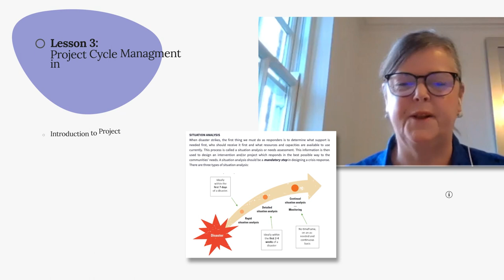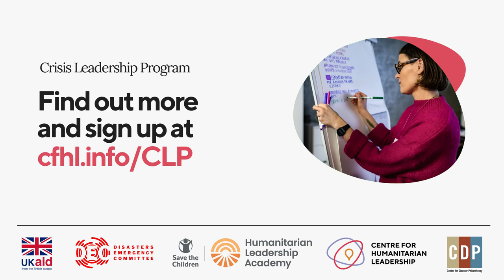Introducing the Crisis Leadership Program (Ukrainian)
The Crisis Leadership Program (CLP) offers hands-on short courses with flexible delivery models to meet the needs of first responders working in crisis response and recovery.

Whether you are navigating the humanitarian system for the first time, or have experience leading teams through a crisis, our flexible courses will help you develop the knowledge, self-awareness and skills to respond effectively.

Final dates have been released for CLP courses in 2023/24. View the full schedule and secure your place via our

The CLP is supported by the Center for Disaster Philanthropy and delivered by the Centre for Humanitarian Leadership. The program was designed with support from the Humanitarian Leadership Academy and Save the Children, with funding from UK aid from the UK government.